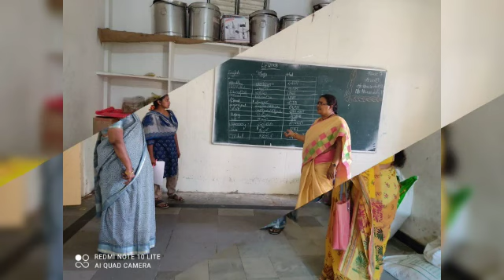8.3.2022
Video from Ramadevi Jammalamadaka